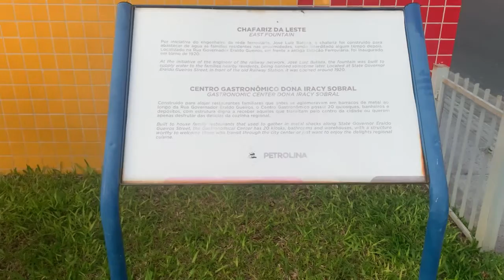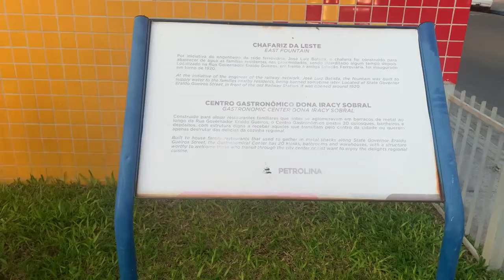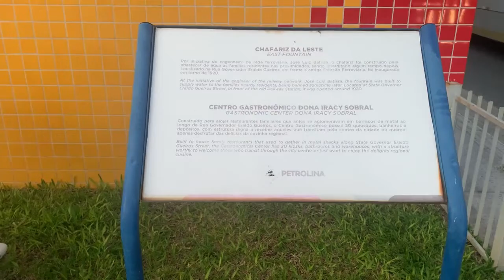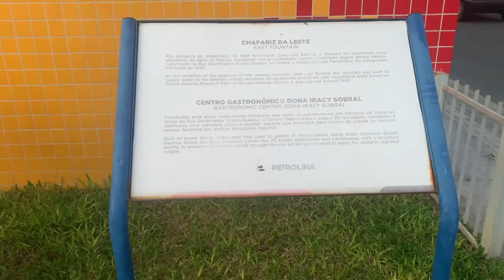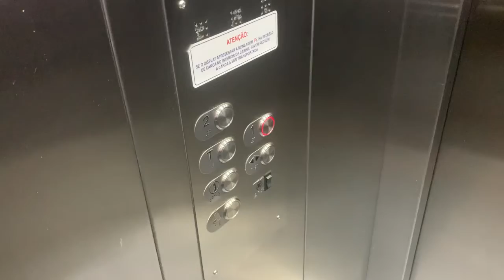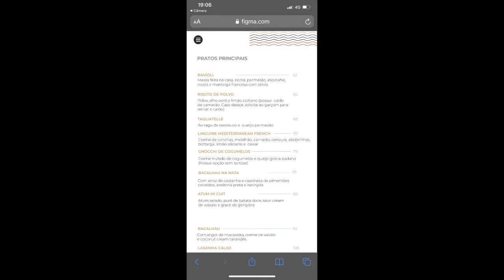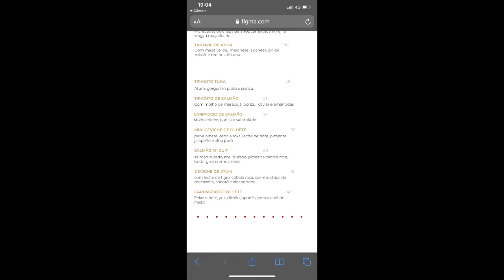Comida popular x comida refinada em Petrolina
Jantando em ponto popular um dia e em um refinado no dia seguinte em Petrolina PE